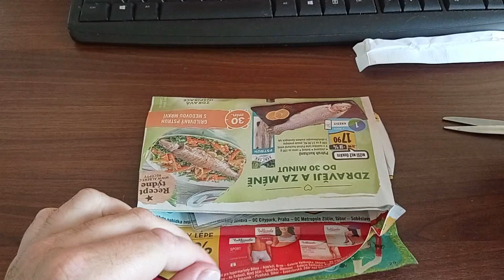VLOG003 - UNBOXING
- video obsahuje vhodná slova